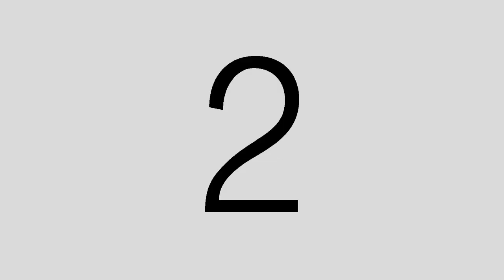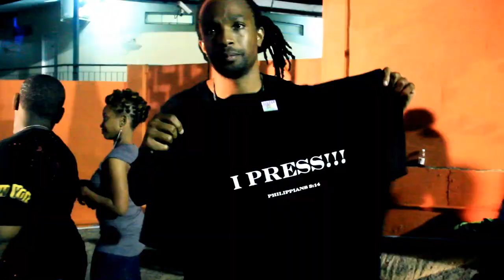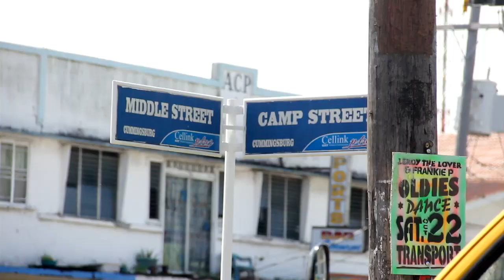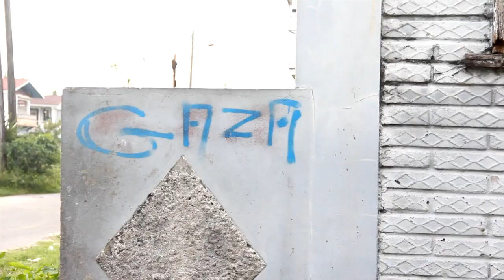Jadee - Get Behind Meh Official Music Video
Get Behind Meh
Jadee
pro:Kode784 Production, Mixed & Mastered:(Precision Production)
dir:1080p Productions /Jerry Dane Sellier
edit:1080p Productions
cam: Cassius Rochford ,Saiku Andrews